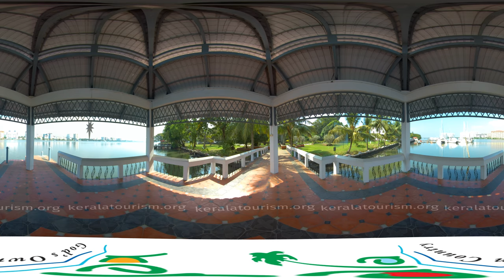Bolgatty Island, Kochi | Perfect Getaway | Sea, Backwaters, Monuments @ 360° video | Kerala Tourism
Located near Fort Kochi in Ernakulam, Bolgatty Island is famous for its picturesque locale and the historic Bolgatty Palace which was constructed by the Dutch in 1744. The palace is now a resort and is being run by the  Kerala Tourism Development Corporation. Other attractions of this island include the Kochi International Marina and Bolgatty Event Centre.  Here is a 360-degree video of Bolgatty Island in Kochi.